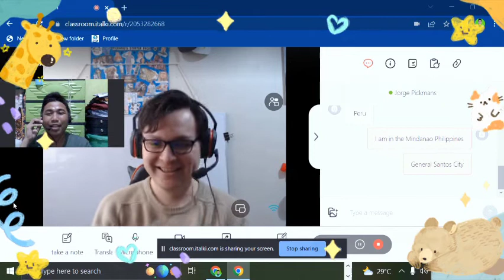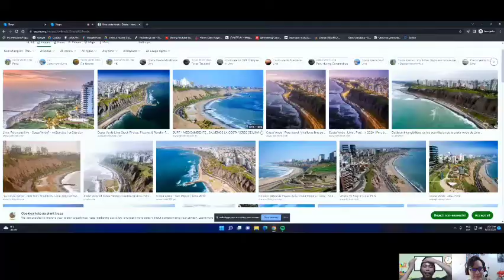Goodvibes Conversation in italki with Teacher Jorge from PERU and Teacher JOEY from 🇵🇭 Philippines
You can book our lesson in italki app ❤️
Just search!
🤵Teacher JOEY ⭐in italki app

🤵Jorge Pickmans ⭐in italki app